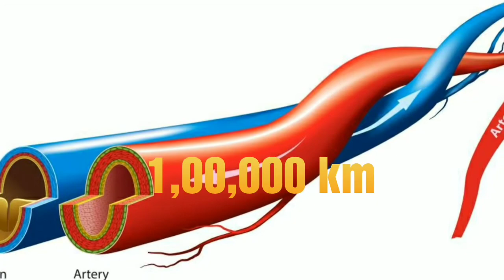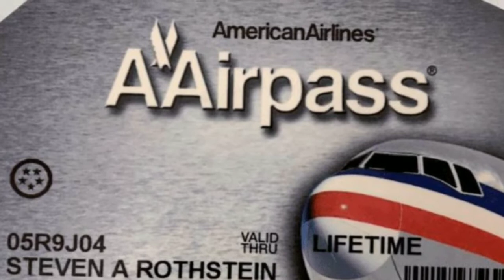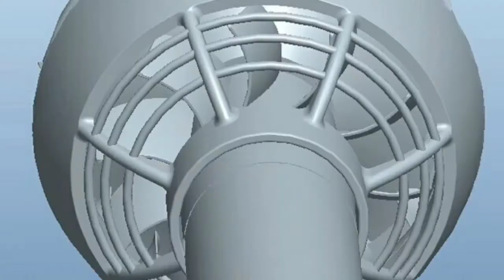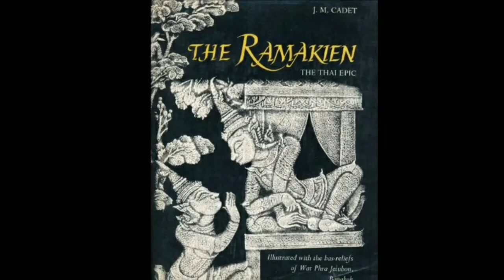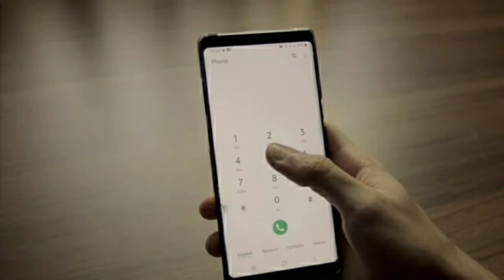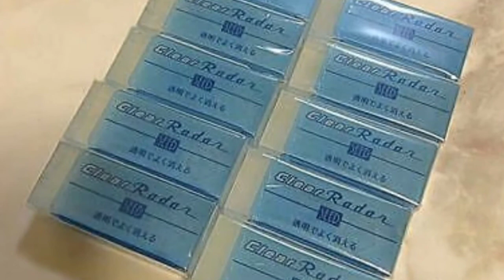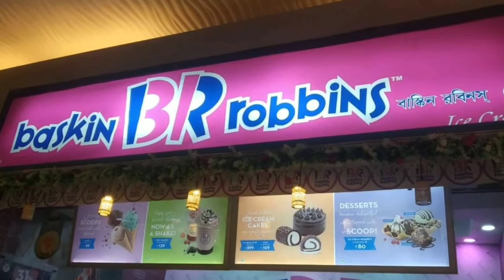TOP UNKNOWN FACTS TELUGU | MOST AMAZING AND INTERESTING FACTS IN TELUGU | FACTS ZONE TELUGU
Top 15 Interesting Facts in Telugu And Most Amazing And Unknown Facts in Telugu.

Facts zone telugu channel shares the most interesting and unknown facts with you.

Hello Friends,
In This video I had Explained about Interesting facts and Unknown facts of Top 15 in Telugu.
And There are more interesting and Amazing facts of in our day to day Life and mystries and world facts in telugu.
so please watch the video till the end for interesting  and unknown facts in telugu.

MUSIC CREDITS